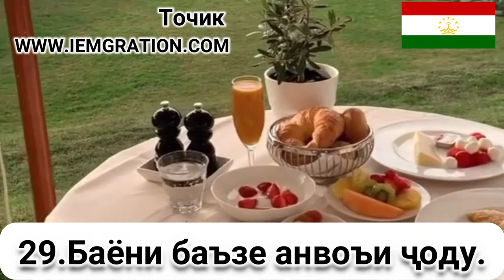29 Баёни баъзе анвоъи ҷоду